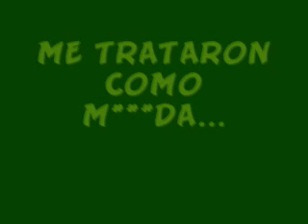Elien trailer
ok people u want him and he is
most defitivamente back